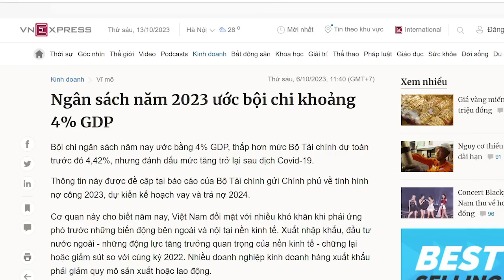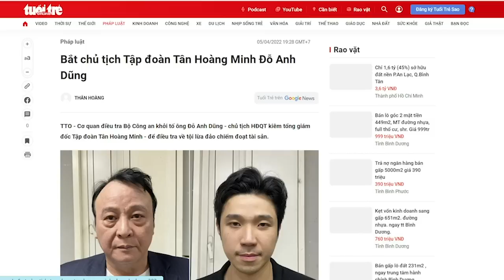Nghịch lý đầu tư công nghẽn nhưng bội chi khủng, túi tham nhà quan hứng tiền thác lũ!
Dòng vốn đầu tư công bị nghẽn mà ngân sách vẫn bội chi khủng là một nghịch lý. Vậy tiền chảy đi đâu? Vì chính quyền này không minh bạch nên rất khó thống kê được dòng tiền chảy đi đâu. Tuy nhiên, nhìn cũng hiểu là phần không nhỏ dòng tiền ấy chảy về đâu. Đấy là chảy vào túi tham không đáy của quan chức. Lương quan chức nào cũng là đồng lương chết đói nhưng quan chức thì dư tiền xây biệt phủ mua ô tô, cho con du học nước ngoài và thậm chí mua quốc tịch nước ngoài để dự phòng. Con số tiền bị quan gặm nhấm rất kinh khủng. Đất nước này bị sâu mọt gặm nhấm sạch, mà sâu mọt đấy là ai ngoài Đảng?